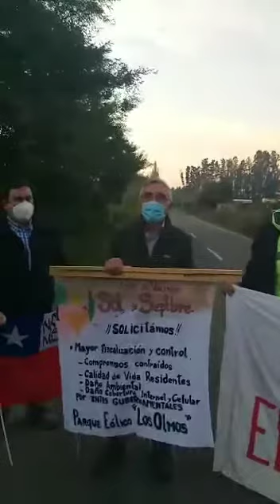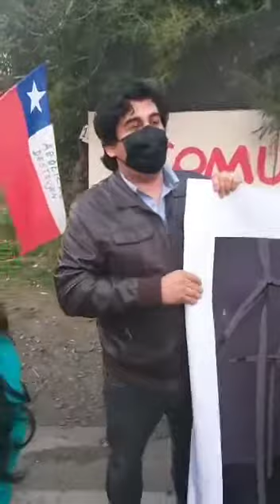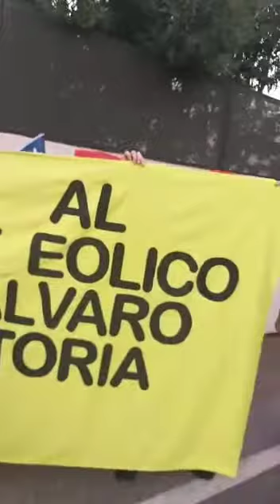Comunidades de la provincia del Biobío mantienen manifestaciones ante proyectos de parques eólicos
Video enviado a RESUMEN tras reunión sostenida entre comunidades el jueves 13 de mayo.